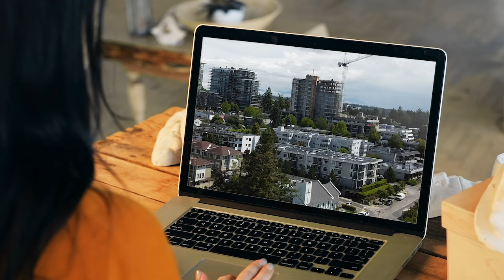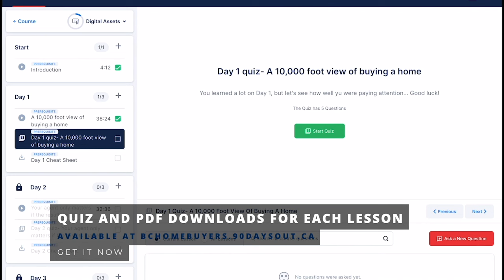What $750K REALLY Buys You in White Rock South Surrey BC 🏡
Finding homes for sale for under $750,000 in White Rock and South Surrey BC can feel daunting. $750,000 is a ton of money and you don't want to settle for just any condo or townhome. White Rock and South Surrey is one of the premier areas for real estate in all of the Lower Mainland of BC.

Join me as I reveal my top 3 choices in both White Rock and South Surrey BC that home buyers right now can get for under $750,000. These are gorgeous, well located and taken care of townhomes and condos in South Surrey and White Rock.

*PS. If you are considering moving to *White Rock or Surrey BC*, there are 3 ways we can connect to help you out* 🔻

If this is your first time to this channel, and you want to know everything about *Surrey or White Rock BC* and the surrounding areas, then subscribe ▶ and tap the bell 🛎 for notifications, so you can be the first to know about the current market in *Surrey or White Rock BC* 😁

📚📒📘📚📒📘 -- *CHAPTERS* -- 📚📒📘📚📒📘

00:00 - Intro
02:13 - What $750,000 Buys You in South Surrey & White Rock
03:07 - Property #1: 15355 26 Ave, South Surrey, BC - $750,000
04:00- Property #2: Nicole Place in White Rock, BC- $750,000
05:32 - Property #3: 2970 King George Blvd, South Surrey, BC - $750,000
06:21 - What's Next for You

🙌 🙌 🙌 *FREE STUFF FOR HOME BUYERS* 🙌 🙌 🙌

🚌 *BC HOME BUYER’S COURSE* - 🚀 (*LIMITED TIME ONLY* code 2024FREE - *FREE* for current clients)
📆 *BOOK A TIME* to speak with our team about buying a home*

🏡 🏡 🏡 *FREE STUFF FOR HOME SELLERS* 🏡 🏡 🏡

💰 *4 Ways to increase the value of your home by 5% in a weekend!*
📆 *BOOK A TIME to speak with our team about selling your home*

_*All views, opinions and content in this channel is that of Darin Germyn and is not meant to provide personalized advice to the viewer.